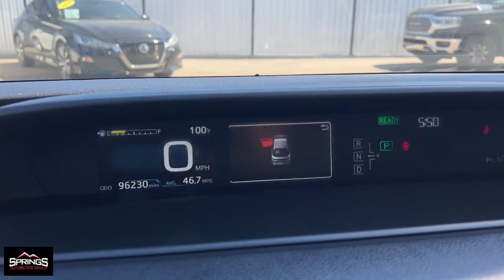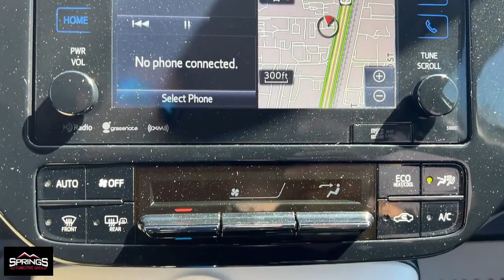2018 Toyota Prius Littleton, Denver, Highlands Ranch, Lakewood, Arvada D6541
Midnight Black Metallic Used 2018 Toyota Prius Four available in 4411 S. Santa Fe Drive, Englewood, Colorado at Springs Automotive Group. Servicing the Littleton, Denver, Highlands Ranch, Lakewood, Arvada, CO area.

4411 S Santa Fe Dr

Automatic Headlights Bluetooth Keyless Entry Navigation 1.8L 4-Cylinder DOHC 16V VVT-i Navigation System. CARFAX One-Owner.brbr54/50 City/Highway MPGbrMidnight Black Metallic 2018 Toyota Prius 5D Hatchback Four FWD CVT 1.8L 4-Cylinder DOHC 16V VVT-ibrbrSprings Automotive Group offers 30 day Exclusive Warranty to customers for piece of mind. Our Exclusive warranty programs offers our current customers to have the piece of mind that their next used car is not a lemon and if something breaks down on their vehicle we will take care of it ***Contractual Limit of Liability is $1500.00*** ***$100.00 Deductible Applies*** ***Vehicles 10 years or older OR vehicles with over 150000 miles are not eligible for 30 day warranty*** ***Vehicles under $5000.00 are not eligible for 30 day warranty*** .brbrAwards:br  * 2018 KBB.com 10 Most Awarded Brands   * 2018 KBB.com Best Resale Value AwardsbrbrSprings Automotive Group has over 400 vehicles to choose from and a selection that cannot be beat. Whether you are looking for a cheap used car such as a 1998 Ford Taurus or something very nice and classy such as a 2017 GMC Denali we have the new used car or truck that your looking for. Our inventory includes but is not limited to Ford Chevy Cadillac GMC Audi BMW Lexus Toyota Chrysler Acura  Jeep Honda Mercury Mazda and many more. Thats the greatest part about being and independent dealer! WE HAVE EVERYTHING!